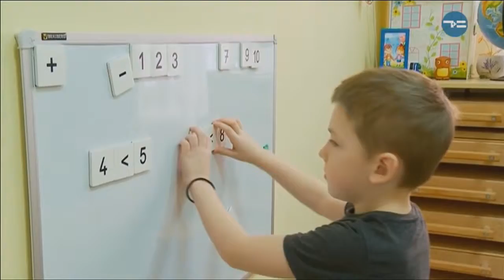подготовка к школе